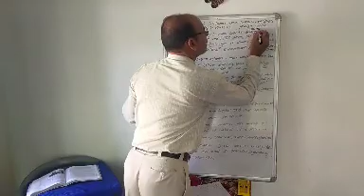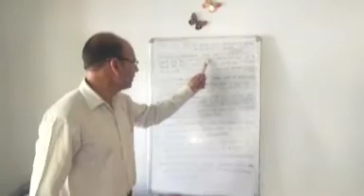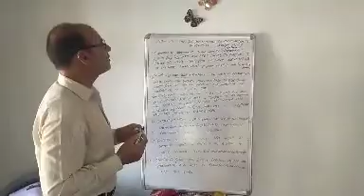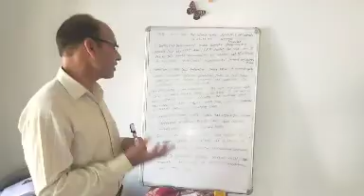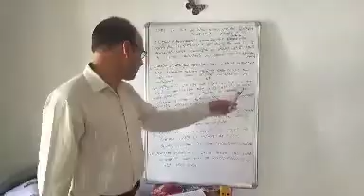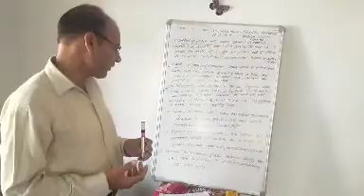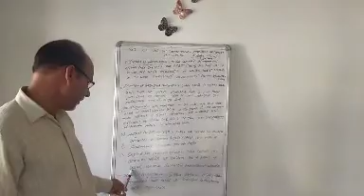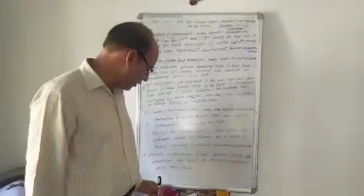Principles of Nehru's Foreign Policy ,. Part 2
Abdul Rashid Peer
GHSS Langate
Class 12th
Political science